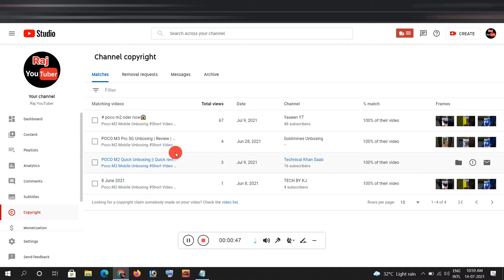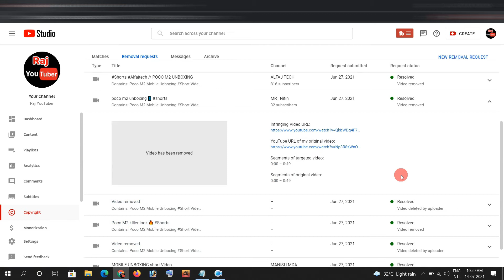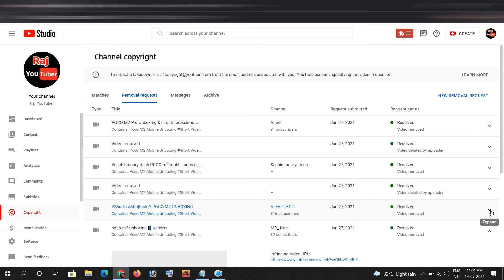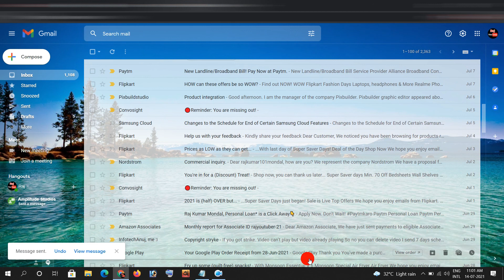how to retract a claim of copyright infringement Copyright Strike take back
how to retract a claim of copyright infringement

Cover Topic :-
3how to remove a copyright strike - retract claims,
3how to remove a copyright strike on youtube - retract claims,
How to retract copyright claim youtube,
Claim,
Copyright,
Retract,
To,
How,
How to retract copyright claim
3how to remove a copyright strike - retract claims,
 3how to remove a copyright strike on youtube -
retract claims,
Retract a claim of copyright infringement hindi,
Retract copyright claim on youtube,
Claim,
Copyright,
Retract,
Retract copyright claim